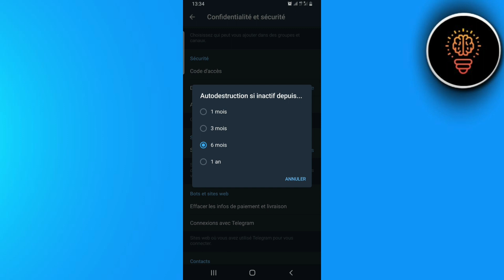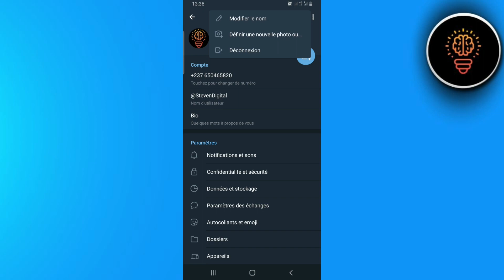Comment Supprimer Un Compte Telegram [ 100% Facile ]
Dans cette video je te montre exactement Comment Supprimer Un Compte Telegram [ 100% Facile ].